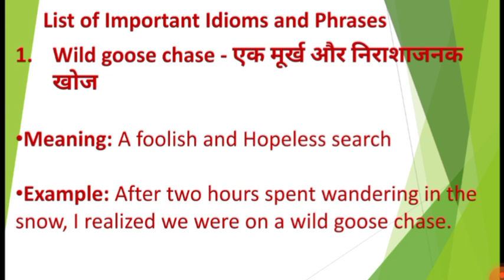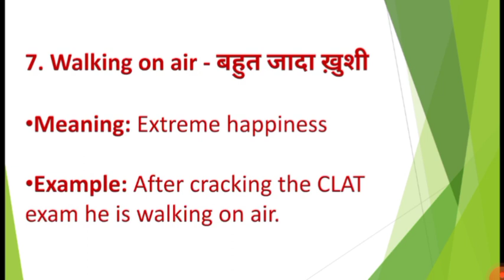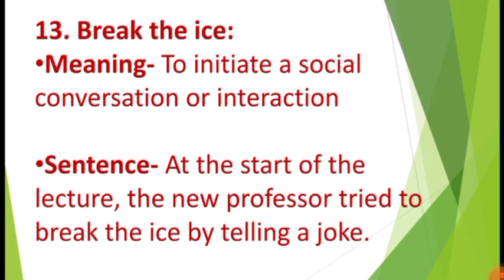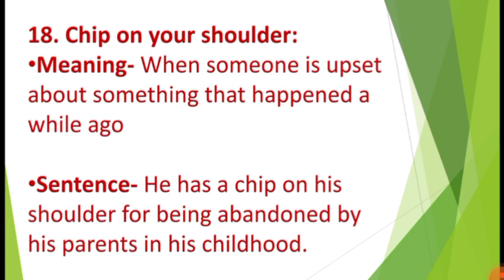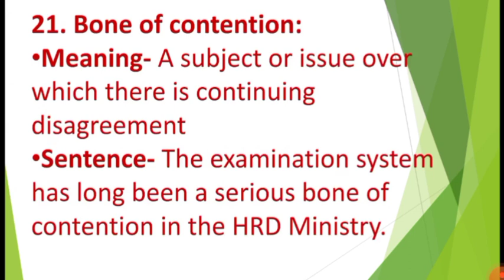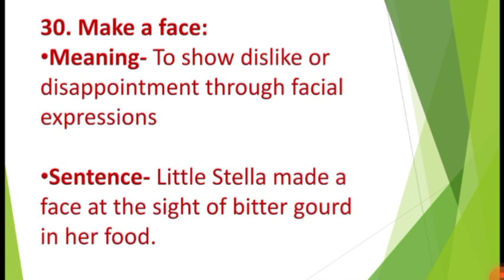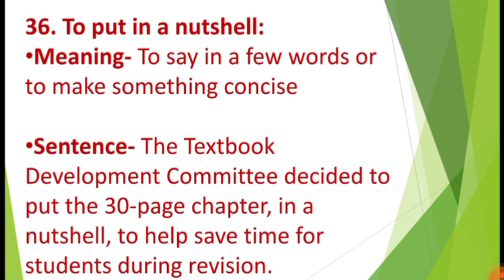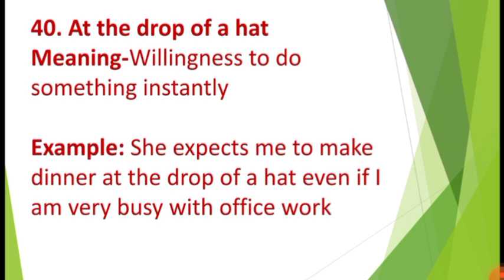40 Most Important Idioms with their Meaning and Sentences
20 Most Important Idioms with their Meaning and Sentences

idioms and phrases pdf
idioms and phrases with meanings and examples
3000 idioms and phrases pdf
300 idioms and phrases
3000 idioms and phrases
idioms and phrases class 5
5 idioms and 5 phrases
5000 idioms and phrases pdf
5000 idioms and phrases pdf in hindi
500 idioms and phrases pdf by vishal sir
5000 idioms and phrases pdf in english
500 idioms and phrases
700 idioms and phrases pdf
700 idioms and phrases
idioms and phrases exercises for class 8
900 idioms and phrases pdf
96 common english idioms and phrases
synonyms antonyms bilingual
antonyms synonyms class 8
antonyms synonyms class 11th
synonyms antonyms competitive exam
antonyms synonyms dictionary
antonyms synonyms dictionary pdf
synonyms & antonyms - english vocabulary
synonyms antonyms exercise pdf
synonyms antonyms examples sentences
synonyms antonyms etc
synonyms e antonyms
antonyms synonyms for competitive exams
antonyms synonyms for class 8
antonyms synonyms in english
antonyms synonyms in hindi pdf
antonyms synonyms mcq
synonyms antonyms mock test
synonyms antonyms notes
antonyms synonyms online test
antonyms & synonyms of words
antonyms synonyms pdf download
antonyms synonyms part of speech
antonyms synonyms questions
antonyms synonyms ssc
antonyms synonyms ssc cgl
synonyms antonyms ssc pdf
synonyms antonyms sentences
antonyms synonyms tricks
antonyms synonyms test online
synonyms antonyms (vocabulary based)
synonyms antonyms year 3
a to z synonyms-antonyms list with hindi meaning in pdf
antonyms synonyms exercises
antonyms 15 synonyms
antonyms and synonyms 100 examples
antonyms and synonyms 20 words
antonyms and synonyms class 9
9 antonyms and synonyms